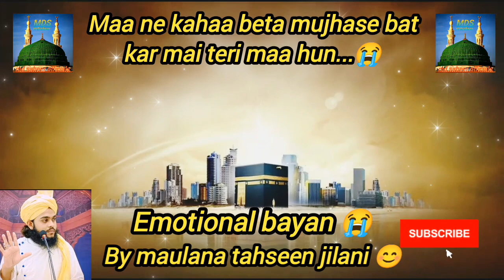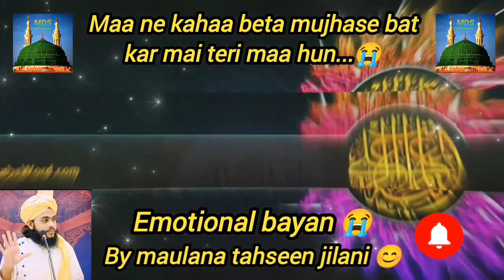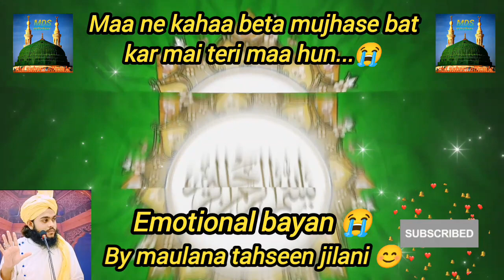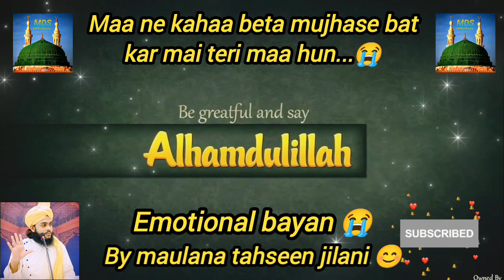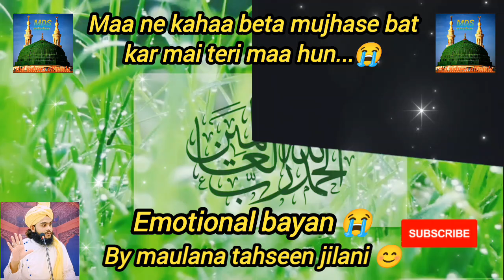emotional bayan 😭maa ne kaha beta mujhase bat kar aakhir mai teri maa hun...😭islamicviralvideos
assalamualaikum 🥰

maa aur beta par bayan by maulana tahseen jilani

beta mujhase bat kar aakhir mai teri maa hun...😭😭😭😭